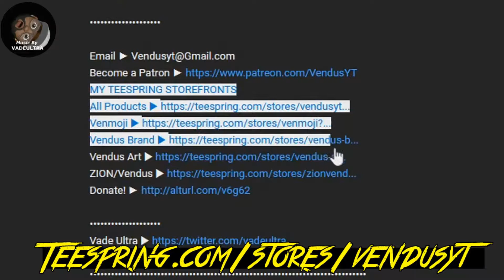Bucciarati DONT DO IT 😂😂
| Jono's Strange Journey Bento Oreo #20 |